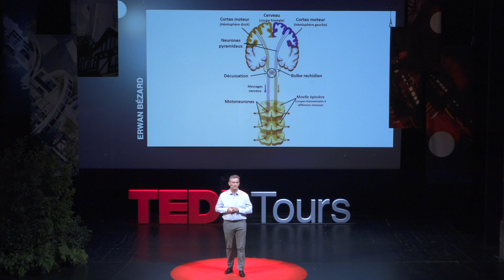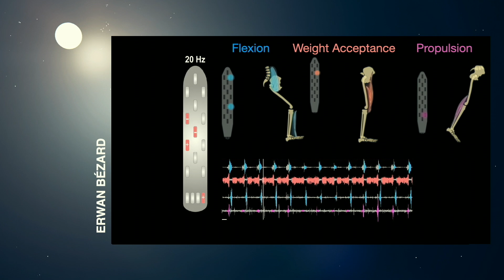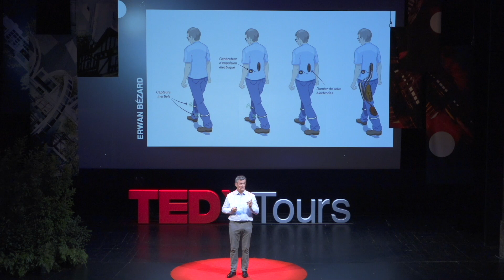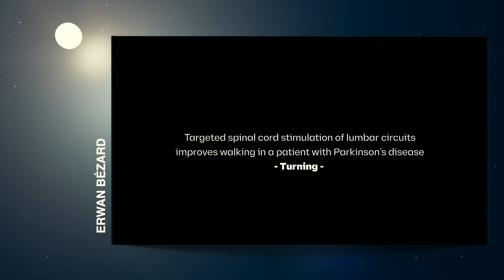Révolution de la neuroprothèse dans la maladie de Parkinson | Erwan Bezard | TEDxTours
Erwan BEZARD et son équipe ont conçu et testé une « neuroprothèse » destinée à corriger les troubles de la marche associés à la maladie de Parkinson. Il détaille le processus de développement de la neuroprothèse qui a finalement permis de traiter un premier patient atteint de la maladie de Parkinson, lui permettant de marcher avec fluidité, confiance et sans chute. Erwan Bezard, directeur de recherche Inserm, est l’auteur de plus de 340 publications dans le domaine de la neurobiologie, dont la plupart sur la maladie de Parkinson et les troubles connexes. Membre du Top 1% des neuroscientifiques les plus cités, il est connu pour ses travaux sur les mécanismes de compensation qui masquent la progression de la maladie de Parkinson, sur la physiopathologie des dyskinésies induites par la lévodopa, et sur les mécanismes de dégénérescence conduisant à la perte cellulaire. Ses travaux visent à développer de nouvelles stratégies thérapeutiques pour ralentir la progression de la maladie. This talk was given at a TEDx event using the TED conference format but independently organized by a local community.